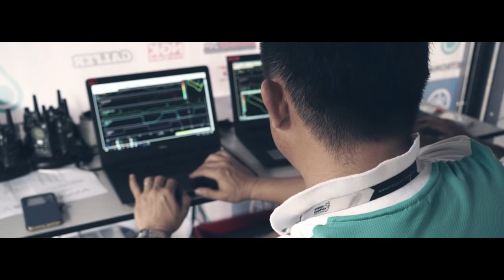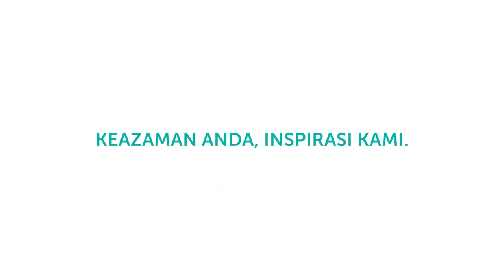PengejarImpian - Jason Yong Yin Hoe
‘The Boss’ bukanlah sekadar nama. Dia mengasah bakat-bakat pelumba baharu, beliau mahukan anak-anak muda negara menaiki podium dunia. Kenali Yong Yin Hoe, pemilik dan pengurus pasukan PETRONAS Sprinta Yamaha Maju Motor yang mendominasi arena Cub Prix.